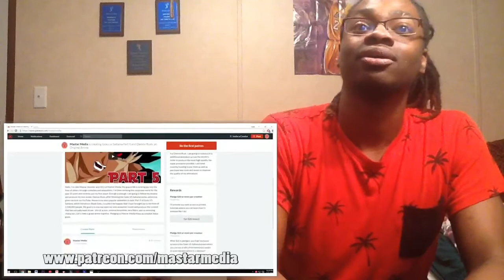Goku vs Saitama Part 7 "Doom" [DBZ vs OPM]- Reaction!!!